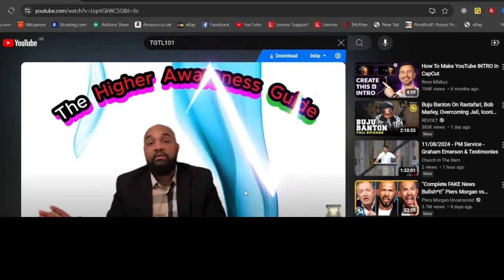The Dragon has fallen to Erath already ( Romanian language )